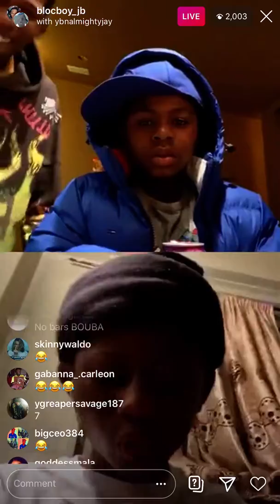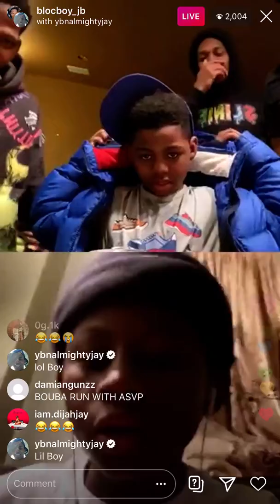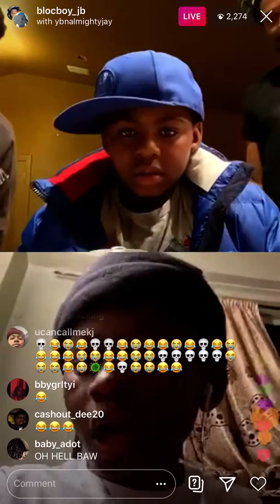Little kids rap battle on Instagram gram live p2